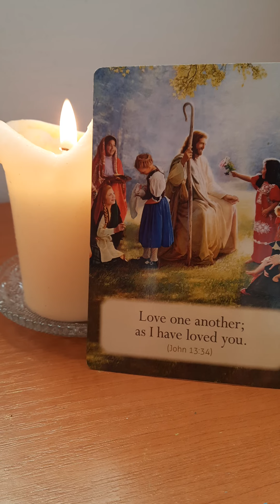Gândul Zilei 7 Martie 2022